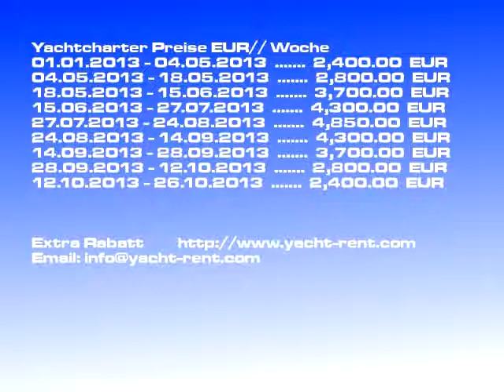Lagoon 380 Premium - 2008 Yachtcharter Sukošan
Charterbootsmodell: Lagoon 380 Premium Katamaran, Charterboot Preis: 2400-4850 EUR/ Woche, Baujahr: 2008, Charter Ort: Sukošan Kroatien, Bootslänge: 11.55, Kojen: 8, Kabinen: 4,